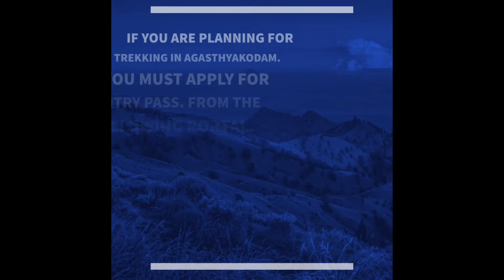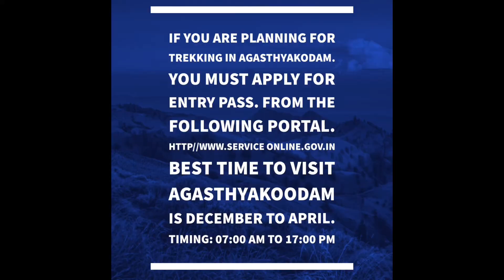Tourist information for Agasthyakoodam full HD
Welcome back in this video I will be sharing tourist information in Agasthyakoodam like the entry fee for Indian and foreigner, children and boating fee and cottage tariff.

Agasthyakoodam is a 6,129 ft tallest peak within Neyyar Wildlife Sanctuary, Kerala in the Western Ghats of South India. Agasthyamala Biosphere Reserve which lies on the border between the Indian states of Kerala (in Pathanamthitta, Kollam and Thiruvananthapuram districts) and Tamil Nadu (in Kanyakumari district, Tirunelveli district). Agasthyarkoodam is a pilgrimage centre for devotees of the Hindu sage Agastya, who is considered to be one of the seven rishis (Saptarishi) of Hindu Puranas. Agasthyamala Biosphere Reserve is among 20 new sites added by UNESCO to its World Network of Biosphere Reserves in March 2016.

Entrance Fee for Agastyarvanam Biological Park

Entrance Eco-Tourism Centre:  Indian Rs 20/- per adult Children: Rs 10/-
 Foreigner: Rs 50/- for Adult, Children Rs 25/-

Entrance interpretation Centre:  Indian: Rs 5/-, Foreigner: 10/-

Bamboo rafting:  Indian: Rs 100/-, Foreigner: 250/-

Row Boating:   Indian: Rs 200/-, Foreigner: 560/- (per trip)

Pedal Boating:  Indian: Rs 100/-, Foreigner: 200/- (per trip)

Cottage – Working Day Indian: Rs 1500/-, Foreigner: 2250/- (2 Adult & 2 Children)

Cottage – Holiday:   Indian: Rs 2000/-, Foreigner: 3000/- (2 Adult & 2 Children)

Prefab building – Working Day:   Indian: Rs 6000/-, Foreigner: 7500/- (6 Adult & 6 Children)

Prefab building – Holiday:       Indian: Rs 7500/-, Foreigner: 10000/- (6 Adult & 6 Children)

Trekking – Short:  Indian: Rs 1000/-, Foreigner: 1500/- (10 Persons)

Trekking – Long:    Indian: Rs 3000/-, Foreigner: 5000/- (10 Persons)

The best time for a tour to Agasthyakoodam is from December to April because this is the best season for trekking in the forests.

Visiting Time: 7:00 am to 5:00 pm

Travel Tip

Only 100 people having full physical fitness are permitted to enter the forest daily after verification. Women and children are not permitted to enter the forest and take part in trekking